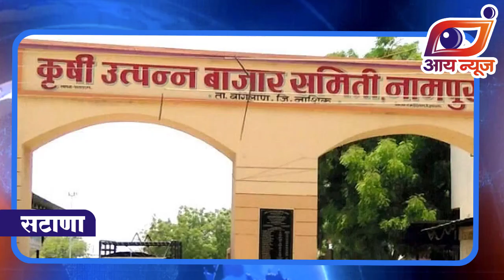नामपुर बाजार समितीच्या आवारात काही दिवसात शरद जोशींचा पुतळा उभा राहाणार - भाऊसाहेब आहिरे